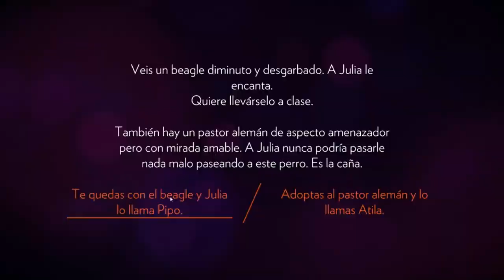Pokemon Iberia: Fosil Helix o Fosil Domo. ¿Cual Quieres? Ruta Maña 🔴 21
Fosil Helix o Fosil Domo. ¿Cual Quieres?

🤌 Videos sin Clickbait.

💙 𝑨𝒑𝒐𝒚𝒂𝒎𝒆 💙

▪ Poned en los comentarios vuestras sugerencias para apoyar el canal 💙